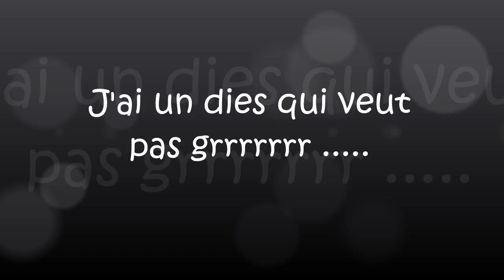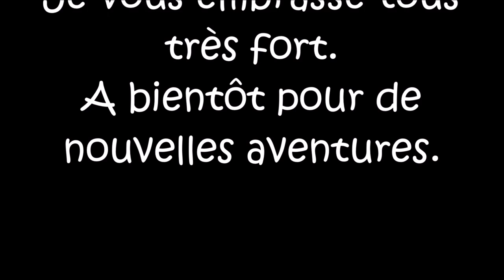J'ai un dies qui veut pas grrrrrrrrr